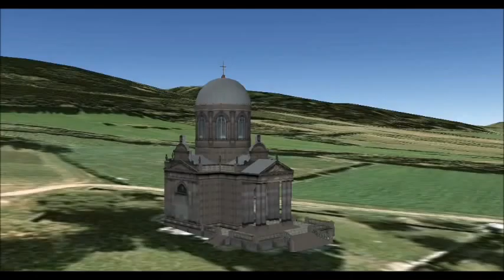Hrobka zakladatele Textilany Ignáce Klingera v Nové Městě pod Smrkem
3D model hrobky. Hrobka byla postavena v roce 1901.